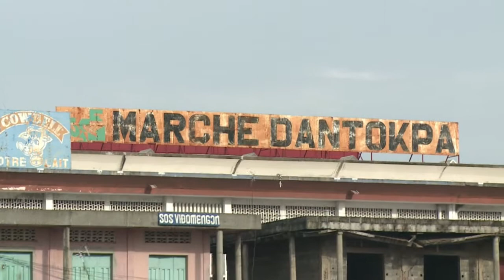Benin looks for protection from climate change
The impact of climate change in Benin could be disastrous -- threatening both the arid north and low-lying south